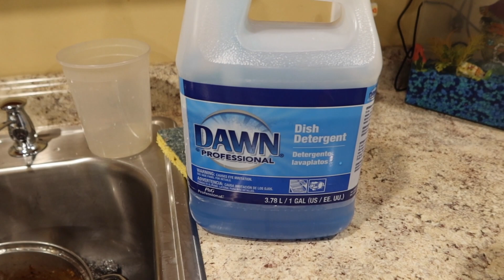Como quitarle lo quemado a una olla//Lo mas facil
hola te damos la bienvenida a nuestro canal       En este video te mostramos la forma mas facil de poder quitarle lo quemado a una olla.          te invito a que te suscribas si todabia no los as hecho me regales un me gusta y lo compartas para que podamos llegar a mas personas nuevamente muchas gracias por llegar hasta en final del video.